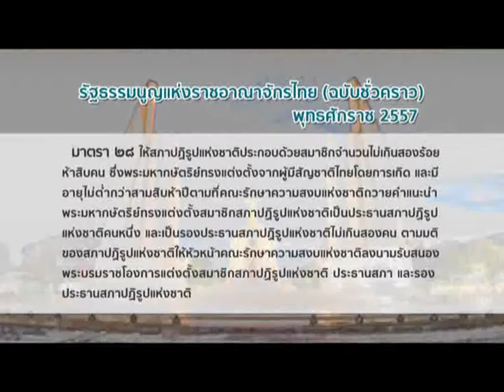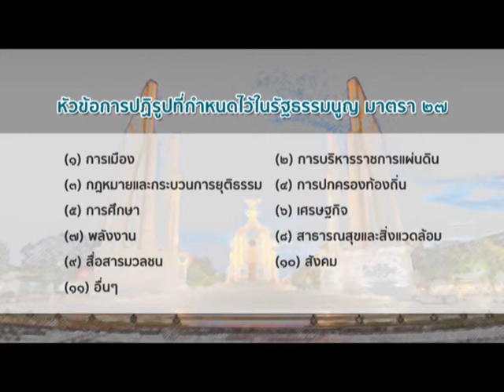สถานีปฏิรูปกฎหมาย / 12 - ถอกรหัสกระบวนการตรารัฐธรรมนูญ ตอนที่2